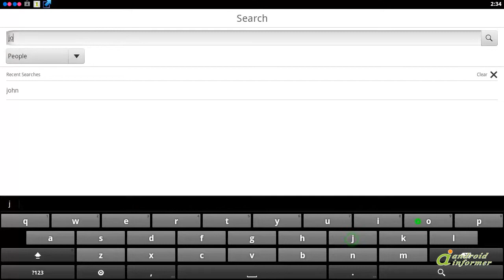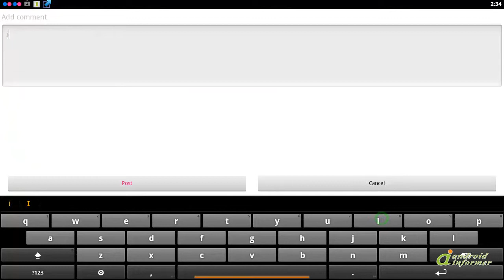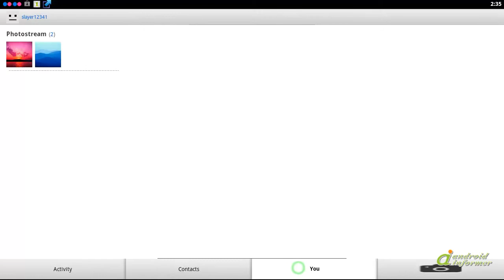How it works: Flickr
The official Flickr Android App.

Smile. Everyone gets a free terabyte.

That's right, a... Flickr2 is developed by Yahoo! Inc.. Read the full review of Flickr